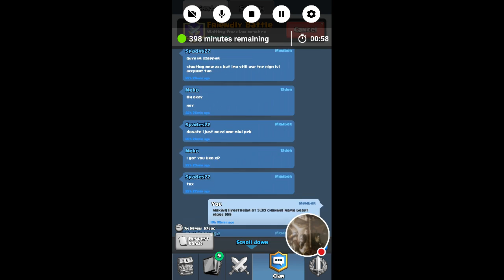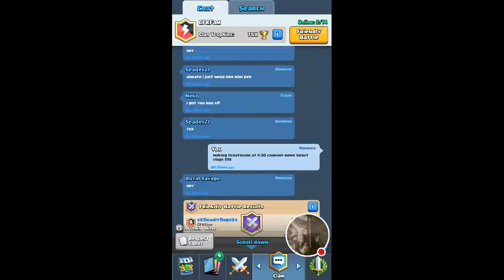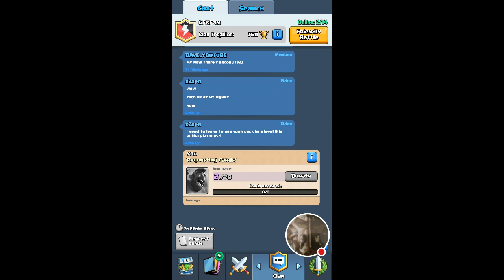I BEAT 2 PEPOLE IN CLASH ROYAL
Snap chat Stephen Bakheet